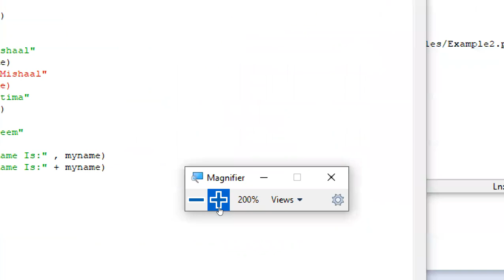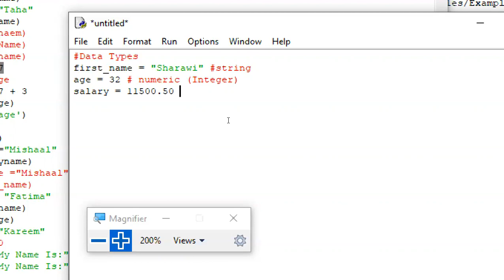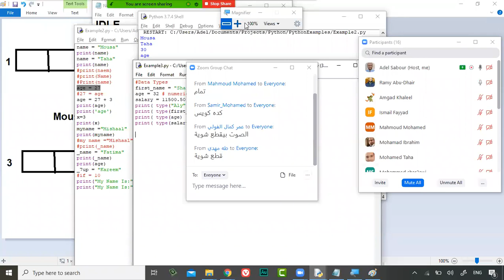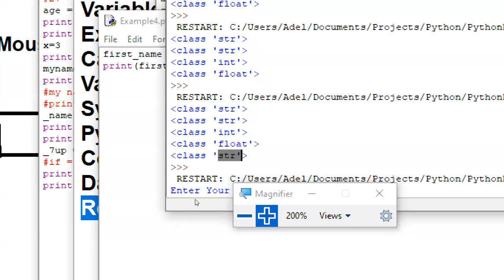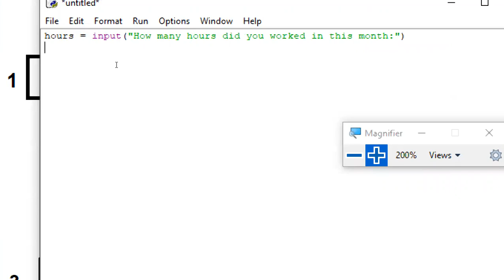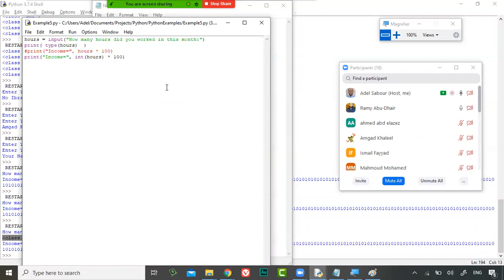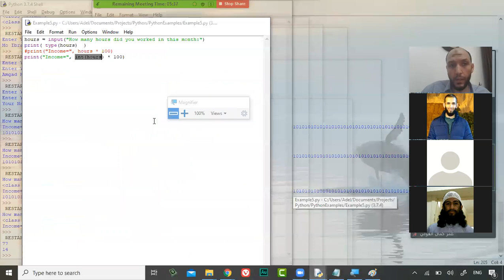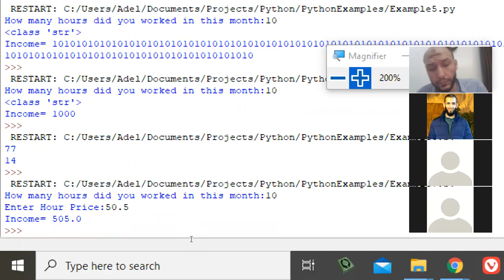3-Python Course L1-Concat, Data Types, type function, Covert, Cast, input, int, float